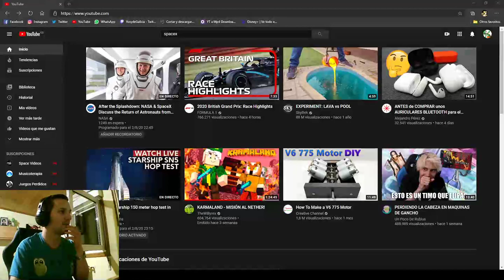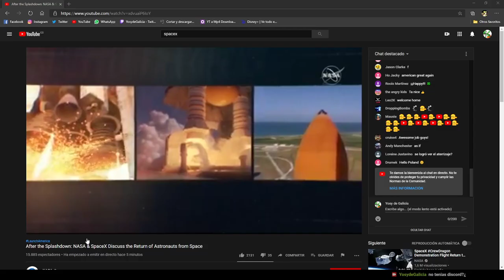Brawlhalla | Competitivo ¿Pleno de victorias? | 2/8/2020